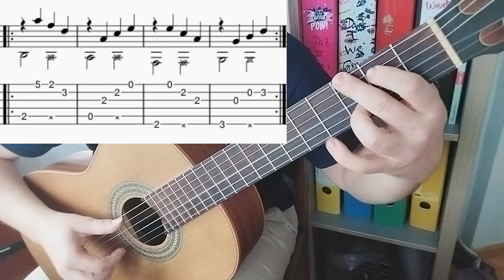BURGER POMMES SONG aber gespielt auf der Gitarre!?! (+TABS)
Ich spiele den Burger Pommes Song in einer akustischen Variante auf der Gitarre, also als Fingerstyle-Version. Ich hoffe es gefällt!
Lasst doch ein like und ein Abo da, das würde mir sehr helfen!

michael.cyris(at)freenet.de